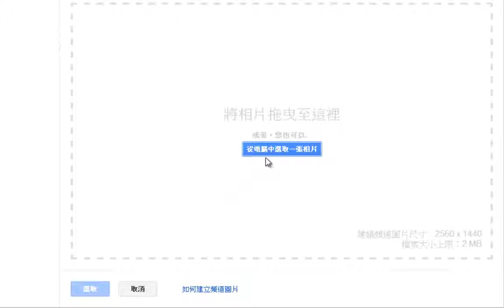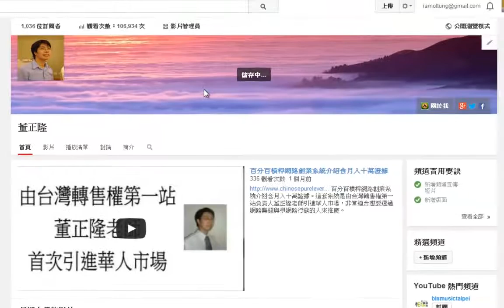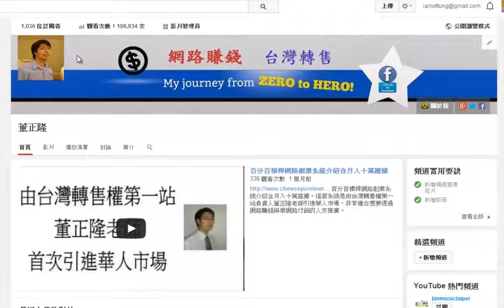如何將製作好的youtube頻道圖片上傳到你的YOUTUBE頻道教學 (DB03z95DrCQ)